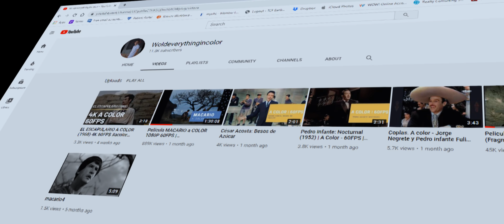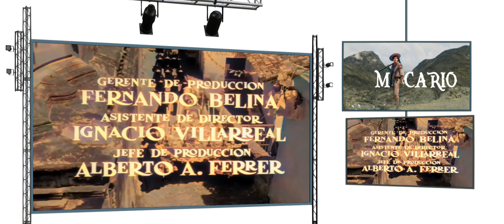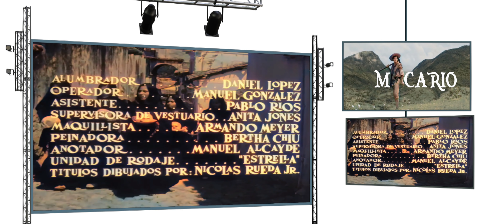MACARIO | Remasterizacion a color | WoldEverythingInColor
Este film es una obra de arte en las manos de WoldembergPerezZuñiga Macarioacolor​ Peliculamacarioacolor Film colorizada gracias a inteligencia artificial -e- interpolada a 60fps. Para ver esta maginifica obra de arte en su formato original pantalla GRANDE visita la pagina: Woldeverythingincolor aqui en you tube en el link que te dejo bajo la descripcion del video.

Hacerca del film: __Su deseo era comer, saciar y llenarse por primera vez exterminando asi esa hambre interior de toda una vida.

Conoce a MACARIO IgnacioLópezTarso y la Muerte EnriqueLucero Adaptación de la novela de B. Traven, con un final en el que se nota la influencia del cuento de La muerte madrina, (también conocido como El AhijadoDeLaMuerte de los Hermanos Grimm1​, cuento del cual derivó la obra de B. Traven2​. Se ambienta en la época del virreinato de la Nueva España del siglo XVIII, durante la víspera del Día de Muertos.

Estoy en contacto con Woldemberg, tenemos comunicacion. El sabe de esta publicacion. Y hemos hablado de otros films que podriamos traer a ustedes el publico en YouTube. Les recuerdo que Woldemberg y Yo no tenemos ningun derecho legal a reproducir este film. Esa no es nuestra intencion aqui. La remasterizacion de esta se ha realizado sin fines de lucro y basandonos en los derechos de prensa del ACTA DE DERECHOS de difusion del material. Title 17, US Code (Sections 107-118 of the copyright law, Act 1976): Para mas informacion continua leyendo.

FUENTE DE INFORMACION: YouTube. Woldeverythingincolor

Te gustaria ser mencionado en mis videos y mandar saludos? Deja tus recomendaciones a videos futuros y tu saludo porsupuesto. Veras tu nombre y seras mencionado si hago una reaccion a tu recomendacion.GRACIAS!

APRECIABLE USUARIO:
Te agradesco la intencion de comunicar u expresar un punto de vista o comentarios relacionados con el contenido de este video. Muchas gracias por tomarte la molestia y gentileza en darme buenos animos para seguir creando contenido para ti. De igual modo agradesco tu educacion y amabilidad en mantener nuestra comunidad sana con comentarios y opiniones limpios -e- constructivos. Gracias por usar un vocabulario decente, pues en realidad a nadie le interesa leer comentarios ofensivos y denigrantes entre los mismos paisanos. Dios te bendiga y nos vemos en un proximo video!

WARNING/ADVERTENCIA!
★ COPYRIGHTS DISCLAIMER ★ I do not own the anime, music, artwork or the lyrics. This video is not meant to infringe any of the copyrights.